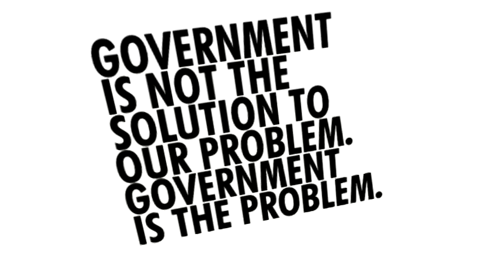Fight Attacks on Public Protections!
Special interests in Washington want to prioritize profits over your workplace safety, the quality of your food, and the health of your environment.  Enough is enough.  Give a generous gift to OMB Watch and help us fight these attacks on core public protections.